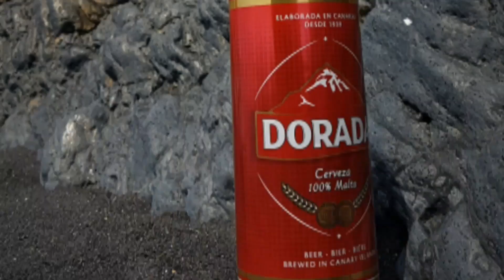Día Balena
Pilot Whales in La Gomera